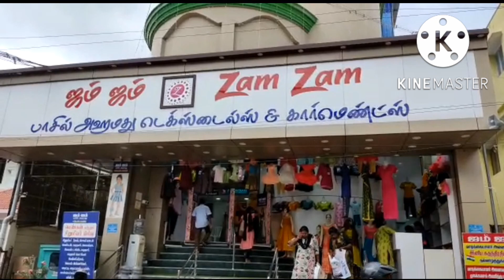MADURAI ZAMZAM FAZIL AHAMED TEXTILES LATEST DIWALI FANCY DRESS COLLECTIONS 2022